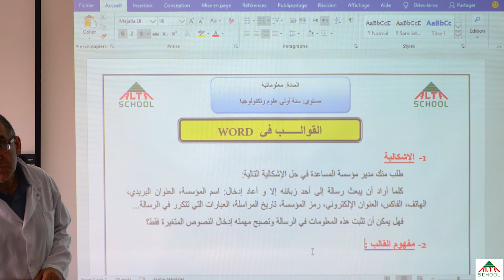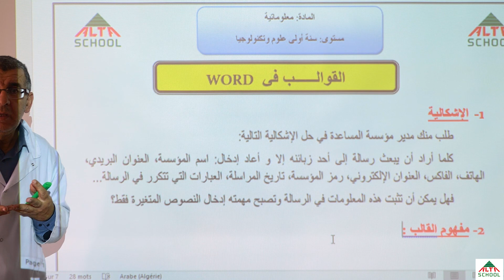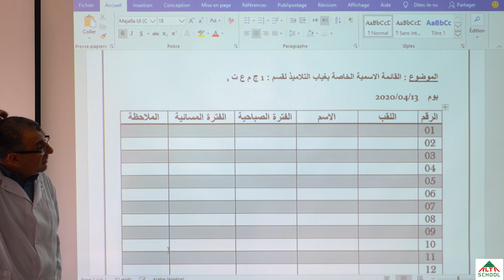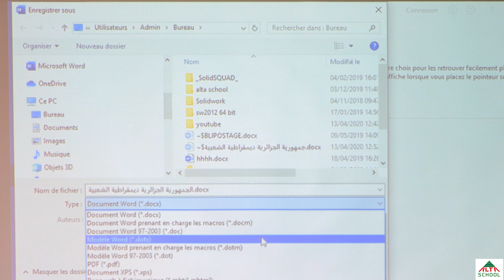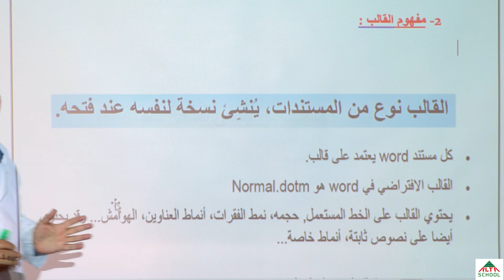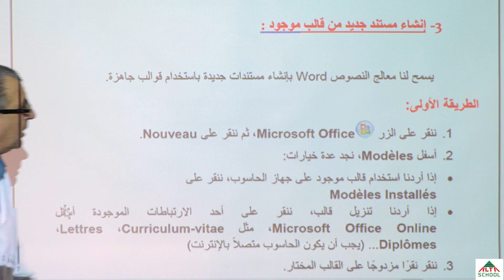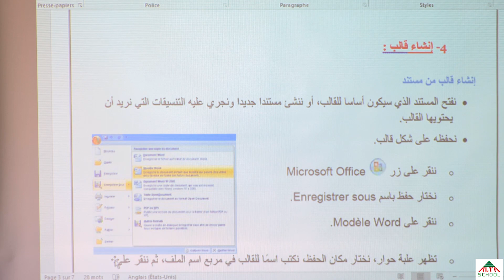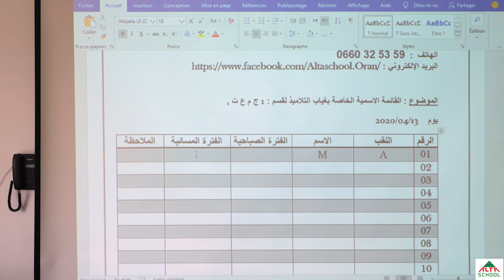السنة الاولى ثانوي- word استاذ بن قة- معلوماتية قوالب في